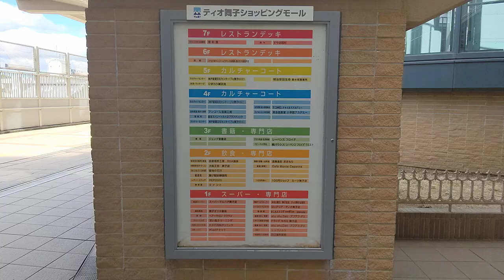[高速舞子連絡道]三菱製エスカレーター 3F↔R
ショッピングモールのティオ舞子と、高速バス乗場を連絡する三菱エスカレーター。
一応、逆走防止センサーも付いてる。また、半分屋外エスカレーターなので、老朽化が著しい。